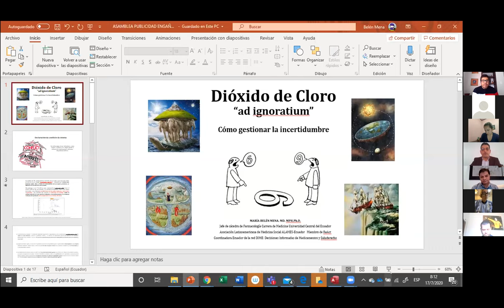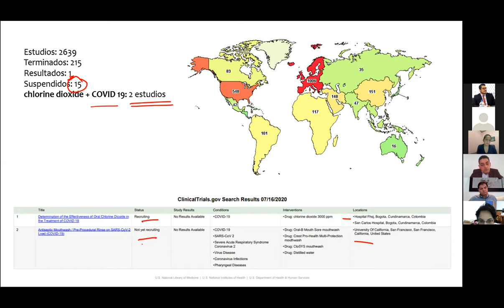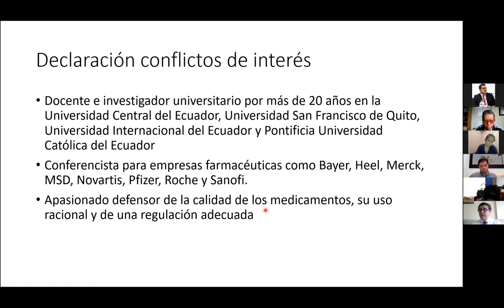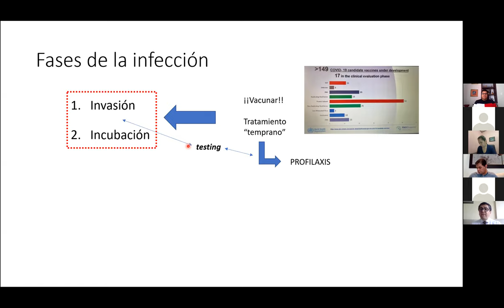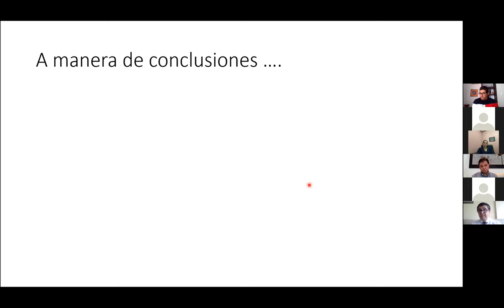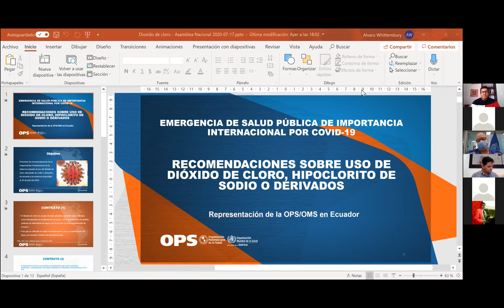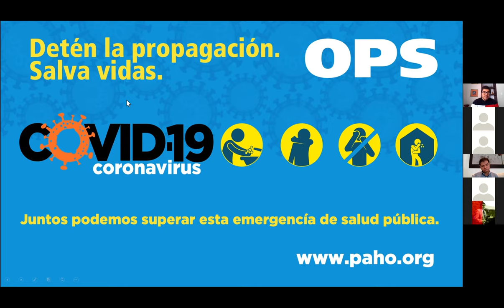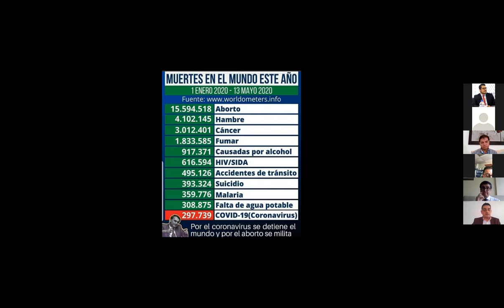Comisión de Salud - Sesión 79 - 17 de julio del 2020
1. Recibe a María Belén Mena, lefe de Catedra de Farmacología en la Facultad de Ciencias Médicas de la Universidad Central del Ecuador; experta en medicamentos y publicidad engañosa; Docente investigadora Jr. de temas relacionados con el acceso a medicamentos y tecnologías sanitarias; crítica del sistema hegemónico de patentes e innovación en el campo de los medicamentos; sus líneas de investigación son el acceso a medicamentos olvidados, esenciales y de alto impacto financiero; y, en la actualidad dirige el observatorio de Publicidad engañosa de medicamentos de la Universidad Central.

2. Recibe a Enrique Terán, médico por la Universidad Central del Ecuador, Master en Cooperación internacional para el desarrollo por la Universidad Internacional de La Rioja en España Doctor en Farmacología (PhD) por la Universidad de Londres en Inglaterra, Docente e investigador universitario por más de 20 años con interés en hipertensión gestacional, enfermedades metabólicas e infecciosas y farmacología. Autor de más de 60 publicaciones en revistas indexadas y miembro de la Academia Ecuatoriana de Medicina y Academia de Ciencias del Ecuador, en la actualidad es catedrático de la Universidad San Francisco de Quito.

3. Recibe a Ernesto Pazos, médico intensivista, Jefe del servicio de Cuidados Intensivos del Hospital Enrique Garcés, miembro de la Sociedad Americana de Cuidados Intensivos y                                    miembro activo de la Sociedad Europea de Cuidados Intensivos.

4. Gina Watson, representante de la Organización Panamericana de la Salud / Organización Mundial de la Salud en el Ecuador.
Quienes compartirán con esta Mesa Legislativa, su punto de vista respecto del uso del dióxido de cloro.